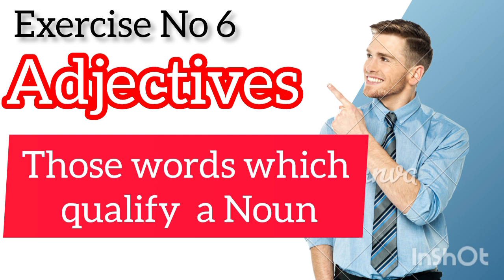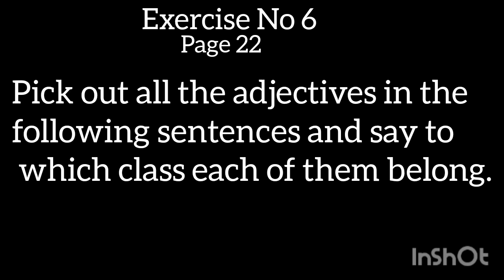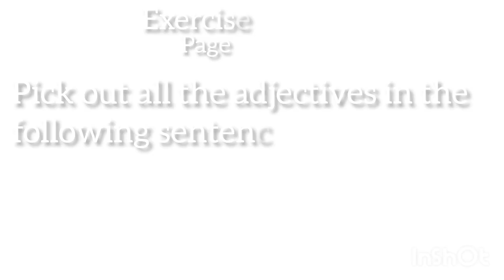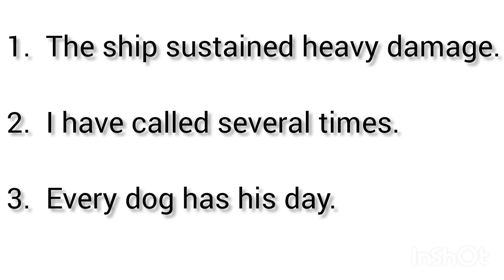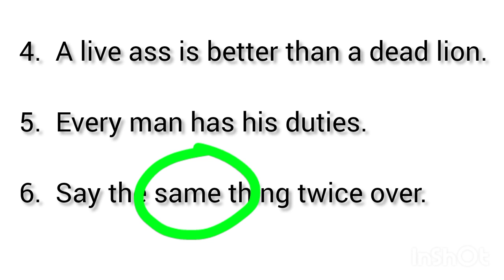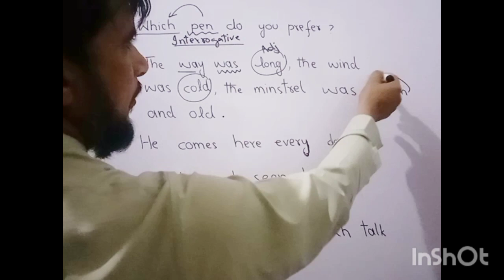Wren & Martin | High School English Grammar & Composition | Exercise 6 Solved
High school English grammar and Composition composed by Wren and Martin is one of most popular books on English grammar and composition. This book is suggested for the students of Beginner and advanced level English courses. This book not only covers English grammar in details but also Composition including essay writing, story writing, summerazing, paraphrasing, letter writing and application writing etc. The most important part of this book is the excrrcises given at the end of each topic. so in this video we have solved excrrcises no 6. this exercise is about  use of adjectives.

wren & martin english grammar
wren & martin english grammar book review
wren and martin
Adjectives
adjectives for kids
what are adjectives
adjectives song
Kinds of adjective
kinds of adjectives
Descriptive adjectives
Numeral adjective with example
Interrogative adjectivesEmphasizing adjectives class 5
Wren and martin exercise 6

shared